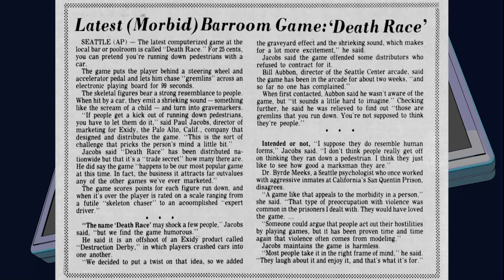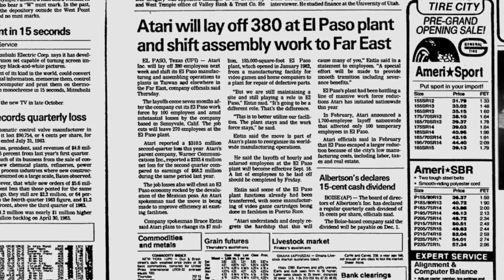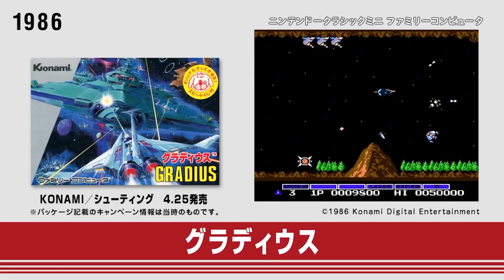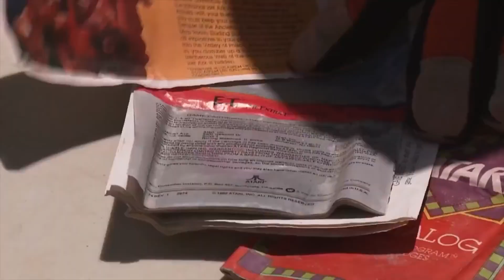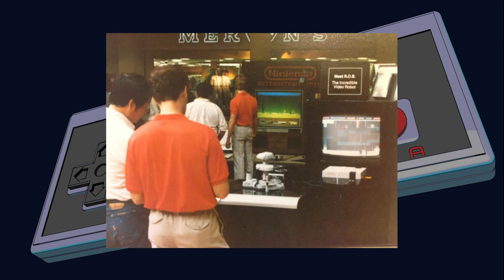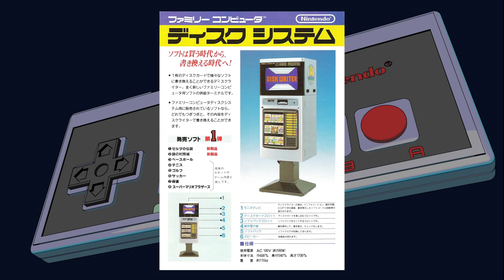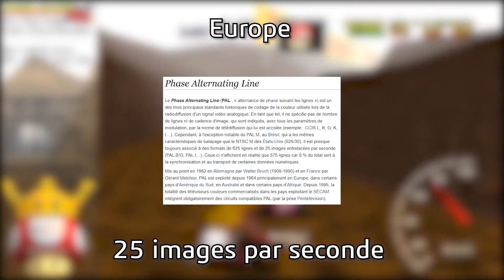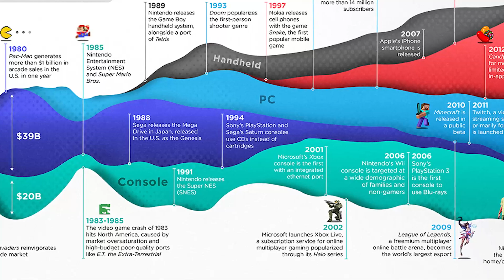La NES, chronique d'une console salvatrice | Documentaire sur la Nintendo Entertainment System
Aujourd’hui les consoles de jeu sont légion et le jeu vidéo est complètement installé dans le paysage culturel mondial. Mais si on en est arrivé là aujourd’hui et si les jeux vidéo ont une place aussi importante c’est grâce à l’intervention divine de Nintendo dans les années 80. Voici l’histoire de la console la plus importante de tous les temps et comment Nintendo a littéralement sauvé puis rebâti le jeu vidéo, la Famicom/Nintendo Entertainment System.

00:00 • Introduction
00:23 • L'apocalypse
05:24 • Le génie est un flot baigné par la folie
09:30 • La confiance se gagne en goutte mais se perd en litres
13:13 • Un lancement impossible
20:36 • La révolution est en marche
27:47 • Une langue universelle
34:15 • Un héritage exceptionnel